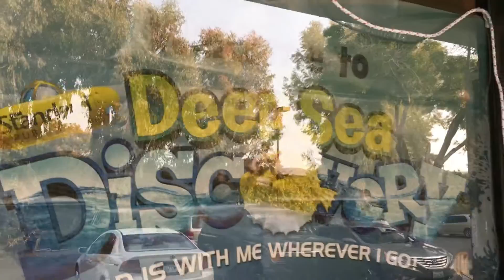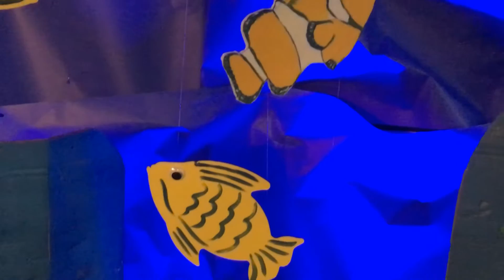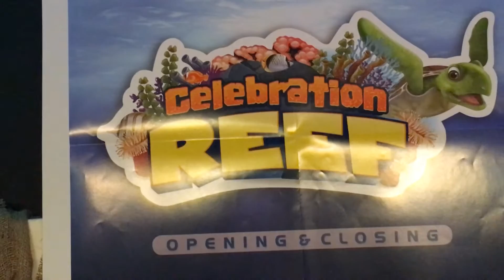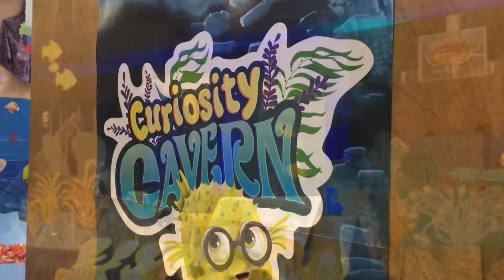River Of Life Family Church VBS 2016 Props